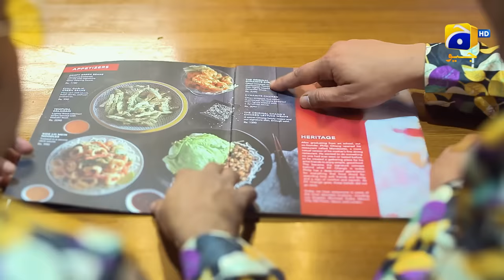Tere Mere Sapnay Episode 11 - [Eng Sub] - Shahzad Sheikh - Sabeena Farooq - 21st March 2024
Tere Mere Sapnay Episode 11 - [Eng Sub] - Shahzad Sheikh - Sabeena Farooq - 21st March 2024 - HAR PAL GEO

7th Sky Entertainment Presentation
Producers: Abdullah Kadwani & Asad Qureshi
Director: Ali Faizan
Writer: Samra Bukhari